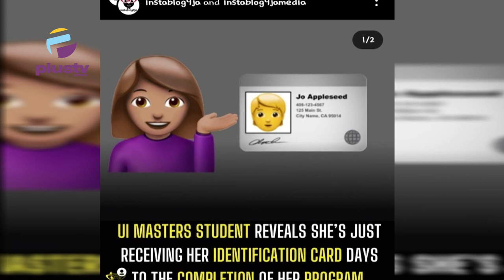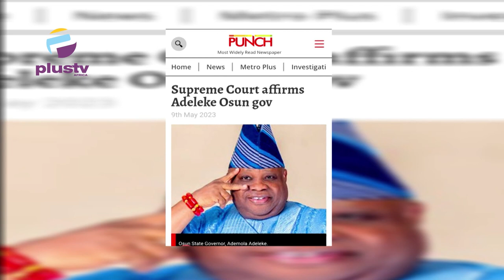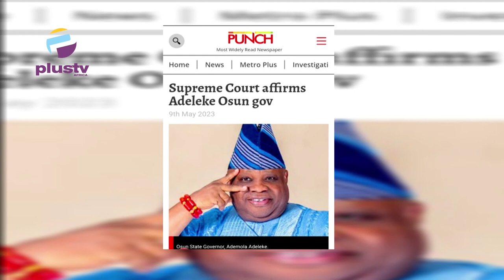Supreme Court Affirms Adeleke Osun Governor|Reality |Tuoyo, Shares His Scary Thought On Generation Z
00:00 - National Sleepover Day
03:51 - UI Masters Student Reveals Shes Just Received her Identification Card Days To The Completion Of Her Program
05:54 - Supreme Court Affirms Adeleke Osun Governor
06:59 - Reality TV Star, Tuoyo, Shares His Scary Thought On Generation Z